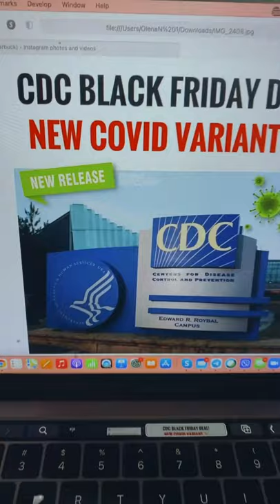Новый штам на Чёрную пятницу : что общего у заражённых?!